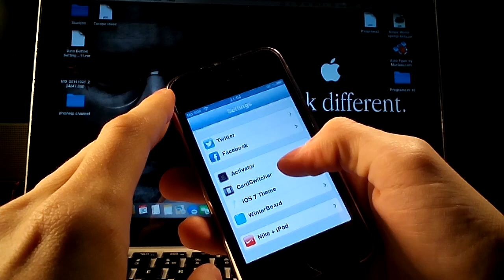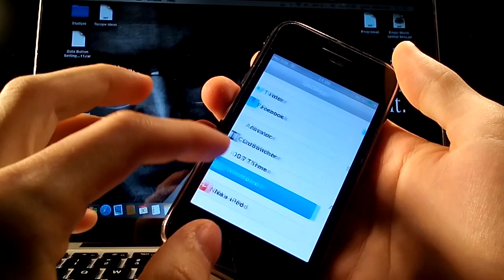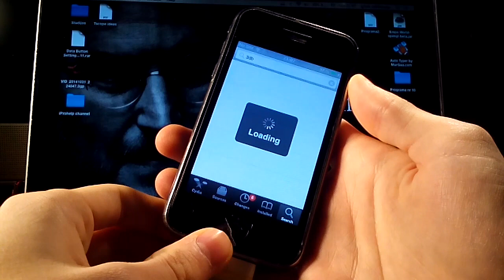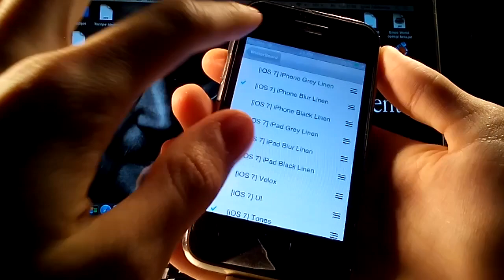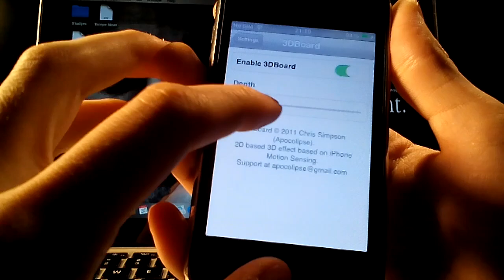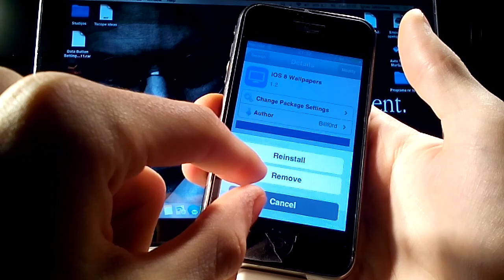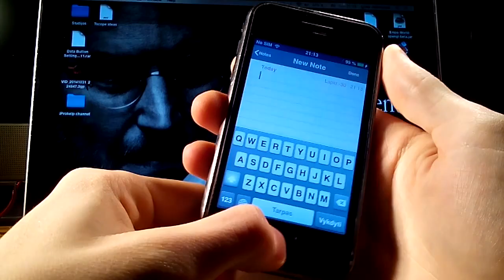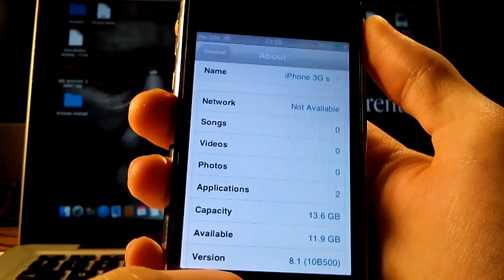iOS 8 look on iPhone 3GS and iPod 4G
It is video, about iOS 8 look on iPhone 3G S. NOTE: this is only iOS 8 theme, not real iOS 8. It is impossible to get real iOS 8 on iPhone 3G S, so I think you will enjoy iOS 8 look on your older device.

I forgot to show messages and notification center, so try to check it out by yourself and you will see that it looks like iOS 8 too:).

Cydia tweaks or apps, which you saw in video:

1. 3Dboard
2. iOS7 theme
3. Winterboard
4. iOS 8 wallpapers
5. Cardswitcher

Tweak, which wasn't show in a video:
1. Color keyboard.

Use color keyboard and find white mode. White mode looks like iOS 8 keyboard!

NOTE: if you get a message which says "carrier settings update", press "Not now". And never try to delete iFile app!

If you like my content and feel so thankful you can donate in my channel on PayPal button. Thank you so much!